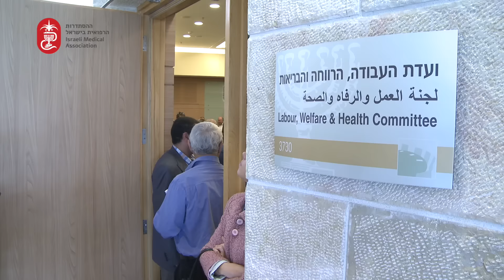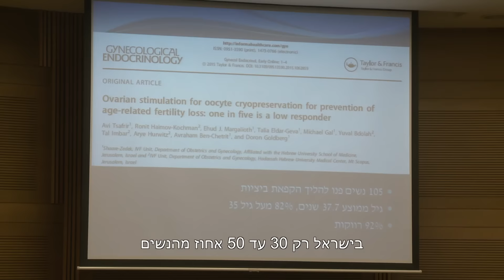הר"י החדשות 20.1.2016 - יום הבריאות בכנסת.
מהדורה מיוחדת מיום הבריאות בכנסת.